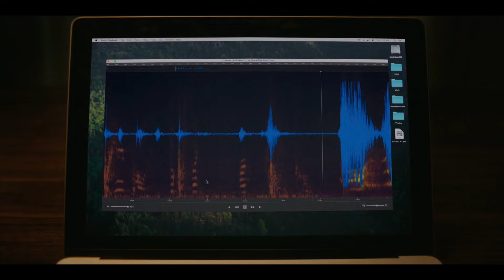CƯỜI | Official Trailer | Dự kiến khởi chiếu: tháng 10.2022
Sau khi chứng kiến một sự việc đau thương nhưng vô cùng kỳ lạ liên quan đến một bệnh nhân, những điều đáng sợ khó giải thích đã lần lượt xảy ra với Tiến sĩ Rose Cotter. Khi nỗi kinh hoàng bắt đầu xâm chiếm, bao trùm lấy cuộc sống của cô, Rose sẽ phải đối mặt với những rắc rối ở quá khứ để tìm cách tồn tại và thoát khỏi thực tại mới vô cùng kinh hoàng này.